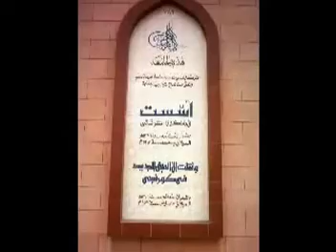University of Karachi by Mufti Muhammad Taqi Usmani 1